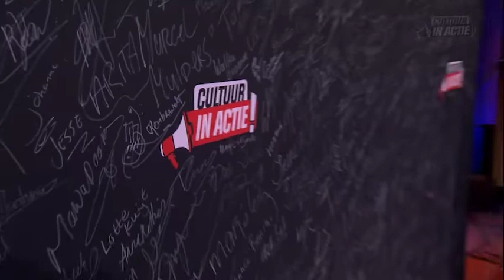Suzanne van Dommelen - Bruins - Cultuur in Actie!